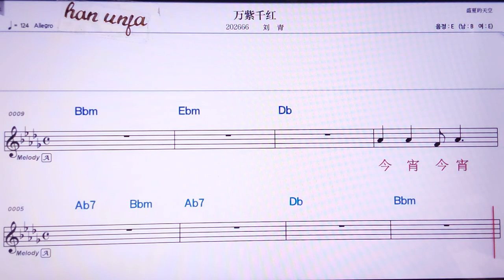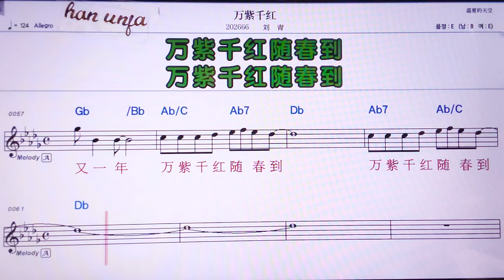💖완츠치엔훙/리유칭 👍MR,노래방, 가라오케, 악보, 코드, 가사 ,Karaoke,반주